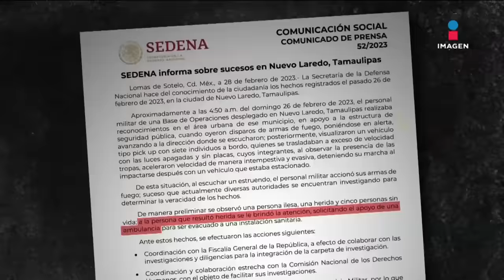Militares en Nuevo Laredo dispararon contra jóvenes al escuchar un estruendo: Sedena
La muerte de cinco jóvenes ocurrió el domingo por la madrugada en las calles Huasteca y Méndez de la colonia Manuel Cavazos Lerma, en Nuevo Laredo, Tamaulipas.  Pasadas 48 horas del incidente, la Secretaria de la Defensa Nacional emitió un comunicado en el que asegura colaborará con la FGR y Derechos Humanos para que se esclarezca los hechos.  01 marzo de 2023

Te invitamos a ver el siguiente video:
López Obrador confirma que Tesla se instalará en Nuevo León
//youtu.be/5gAn23y7lkY